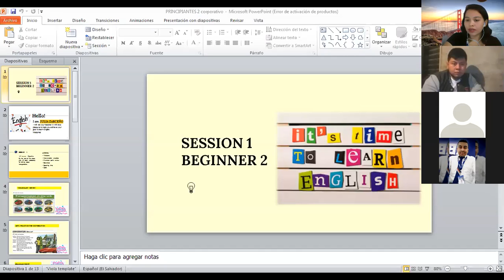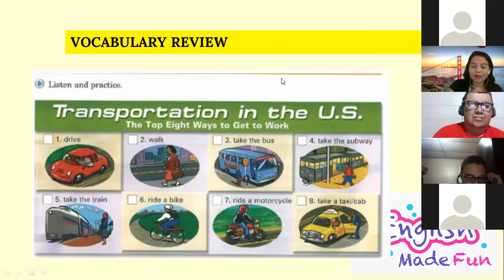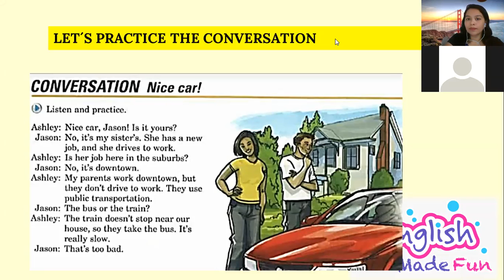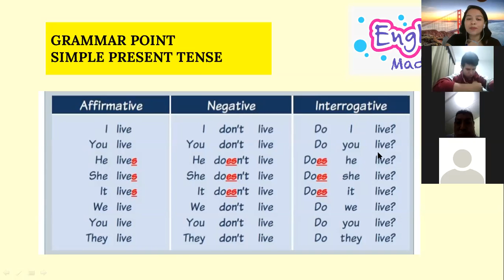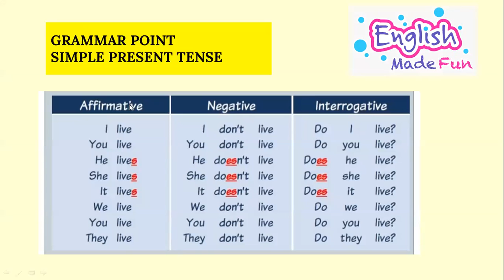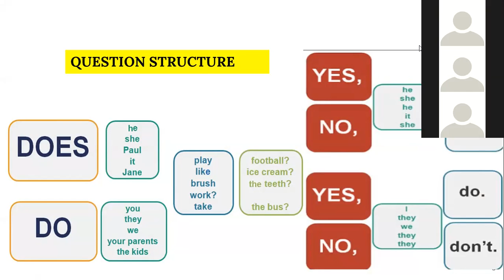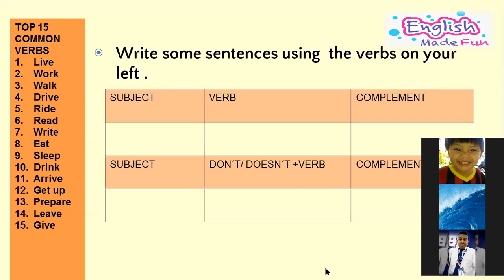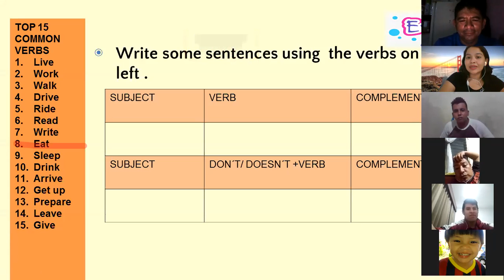Ingles Corporativo- Session 1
Session 1 Principiantes 2
Objective: to talk about means of transport